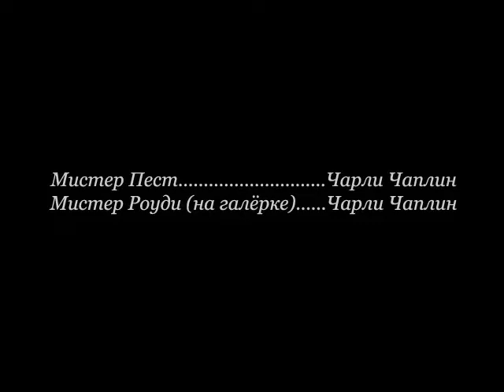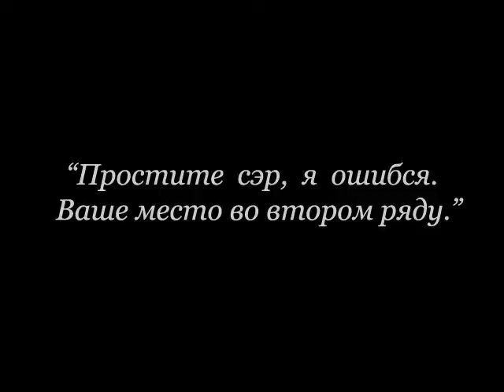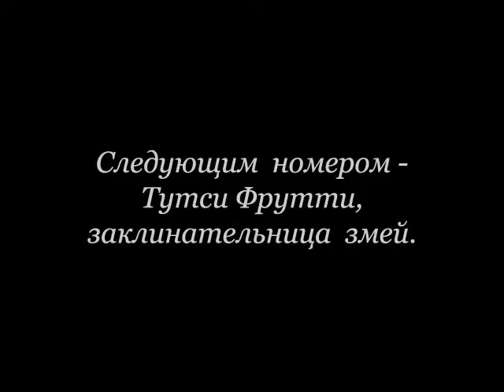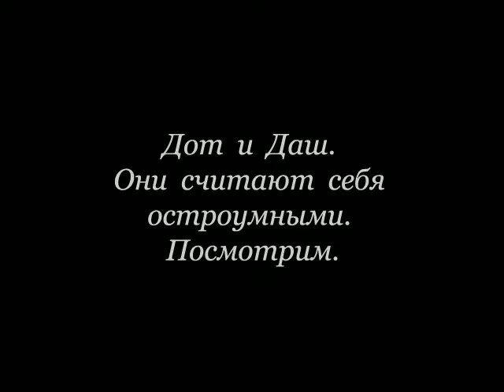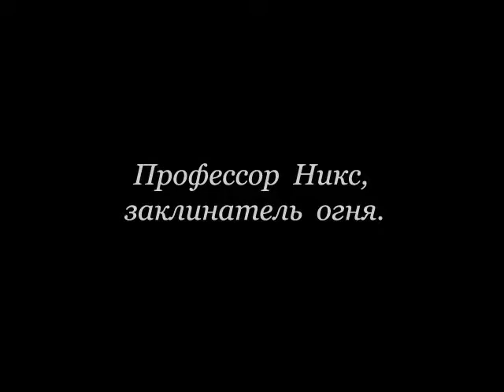1915 11 20 Вечер в мюзик холле A Night in the Show